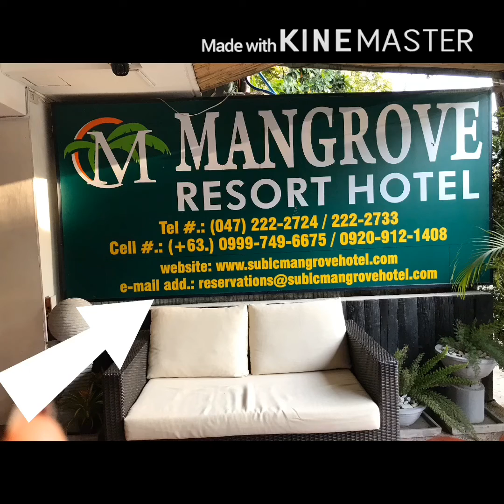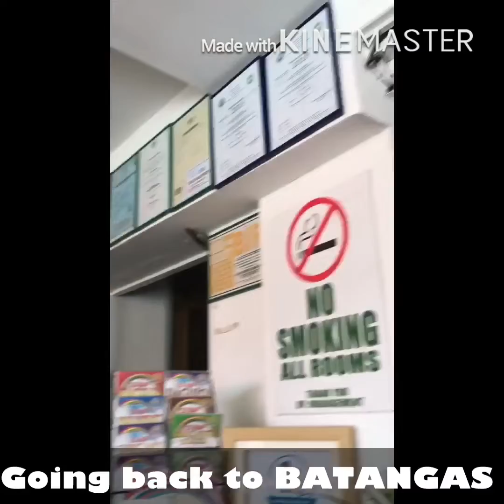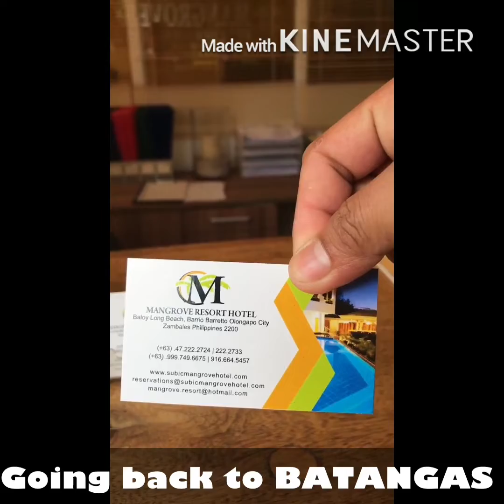AT SUBIC ZAMBALES 2019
Adventure Lover